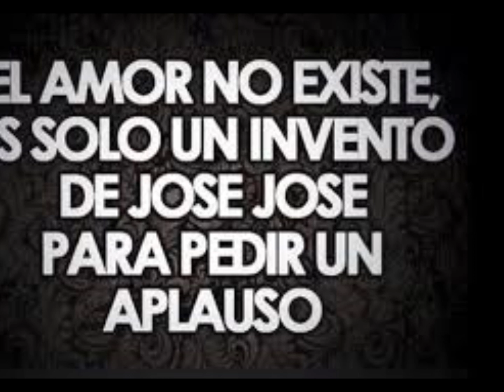Mi arsenal de memes para este día (14 de febrero) | SOY CHACKS :,v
Hola amigos!!! jeje, bueno aquí les dejo unos memes muy buenos del día del amor y la amistad...